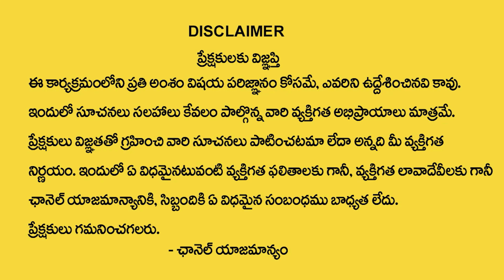బుధగ్రహం అనుకూలించకపోతే జరిగే నష్టాలు ఇవే..| Remedies For Budha Graha Dosham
Watch► బుధగ్రహం అనుకూలించకపోతే జరిగే నష్టాలు ఇవే..| Remedies For Budha Graha Dosham